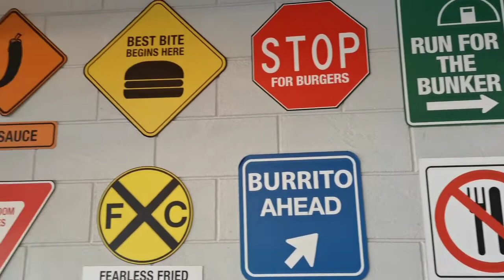Burrito- Food #149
We're stopping by NLEX so we decided to buy snacks at Army Navy.Indeed, their food were good and we enjoy those as well.